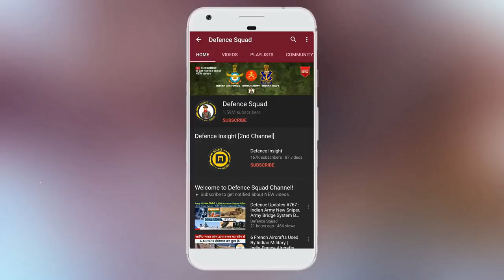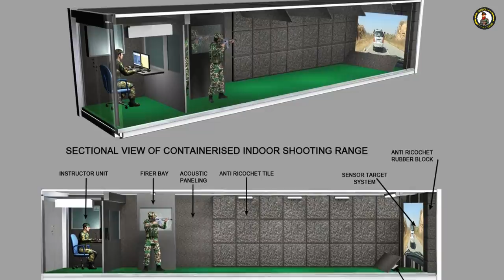What Is Virtual Shooting Range? PM Modi Shoot Assault Rifle At DefExpo 2020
What Is Virtual Shooting Range? PM Modi Shoot Assault Rifle At DefExpo 2020 | PM Narendra Modi Shoot Assault Rifle At DefExpo 2020.

Prime Minister Narendra Modi tested his shooting skills in a virtual firing range at the DefExpo 2020, which he launched in Lucknow today. In photos and videos, the PM was seen holding an assault rifle and taking aim.

Let's find out what is a Virtual Shooting Range where PM Modi Shoot Assault Rifle.

Hello Defence Lovers, DefenceGyaanSeries ke is episode No. 398 mai humne apko Virtual Shooting Range ke baare mai bataya hai, Hume Umeed hai ki apko yeh episode pasand ayega.

We have compiled data from the Internet to find out What Is Virtual Shooting Range. Join us as we take a closer look at PM Modi Shoot Assault Rifle In Detail.

This video shares all about Virtual Shooting Range - PM Modi Shoot Assault Rifle - PM Modi Defence Expo - PM Modi DefExpo 2020 - PM Modi Assault Rifle Video | PM Modi Virtual Shooting Range - PM Modi Shooting Range - Narendra Modi Assault Rifle - PM Modi Using Rifle - PM Modi Firing Rifle